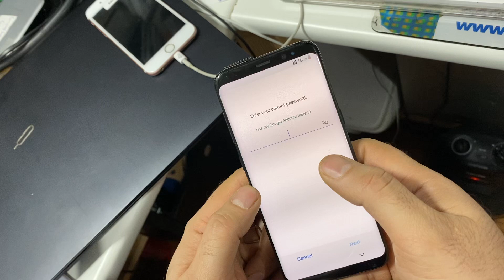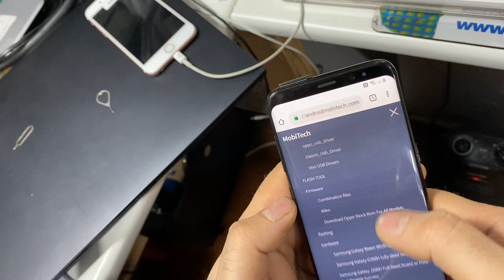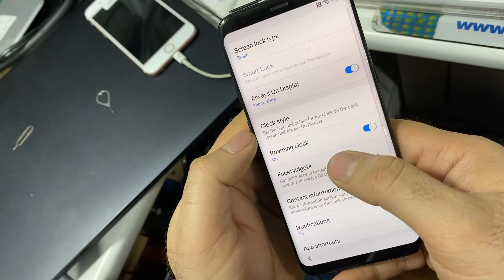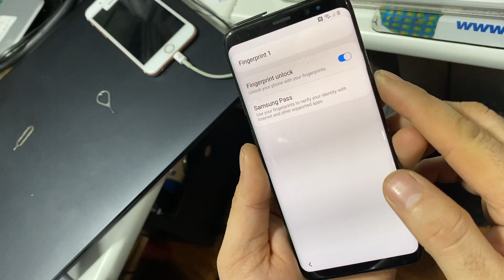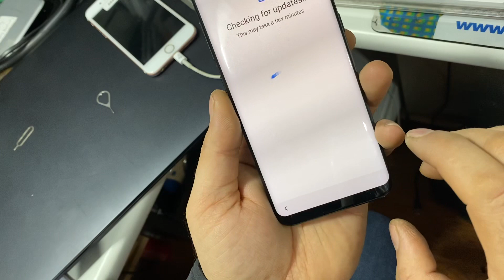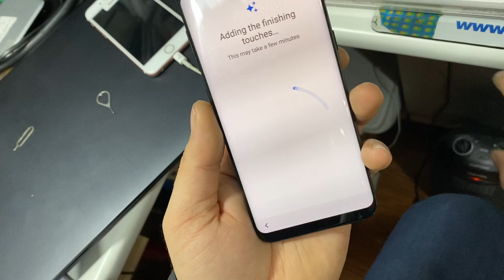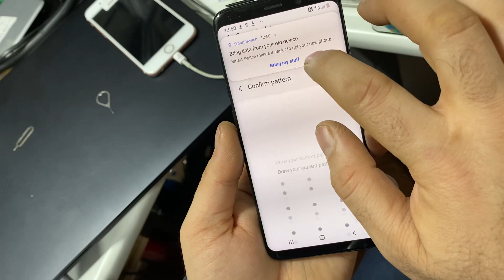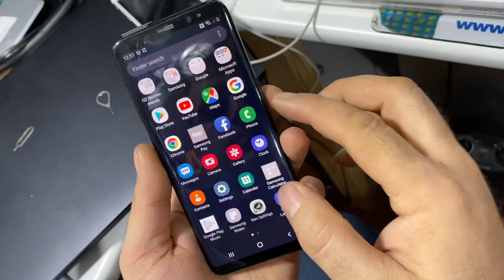Samsung Galaxy S8, A20, A50, A60, A70, Note 10, Note 10+ 5G FRP Remove 2020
In this video you will be shown the easiest way to remove FRP lock on Samsung galaxy S8 if you have forgotten your pattern and google account.